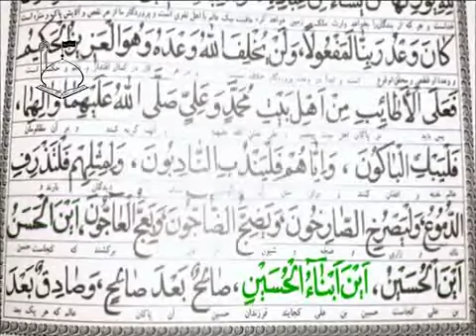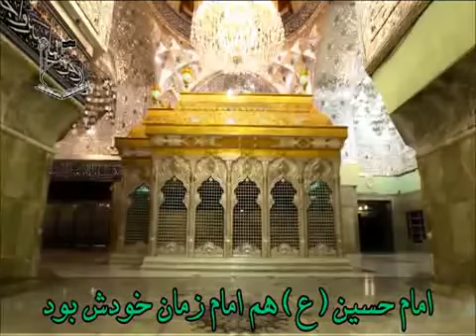محوریت همه چیز باید امام زمان باشه || علی اکبر رائفی پور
🪙🪙کمک مالی

🎥کلیپ استاد رائفی پور

« محوریت همه چیز باید امام زمان باشه »

سایت رسمی رهبر انقلاب
khamenei.ir
سایت رسمی مجموعه مصاف
masaf.ir